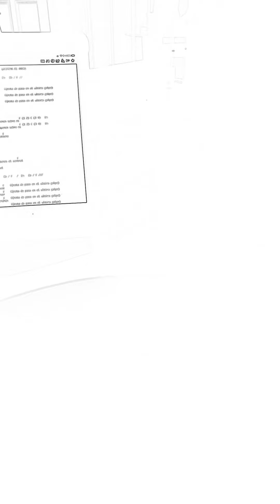13 de abril de 2020